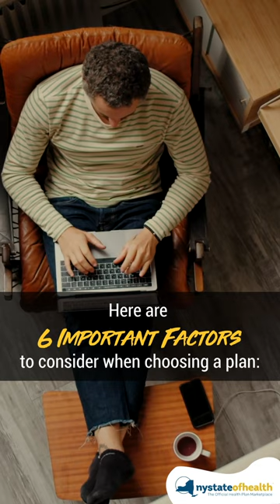Important Factors To Consider When Picking A Plan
Before you enroll through the NY State of Health Marketplace, keep these important items in mind when choosing a plan.